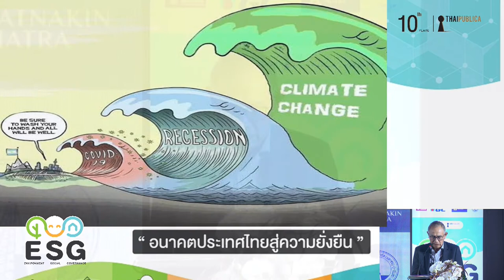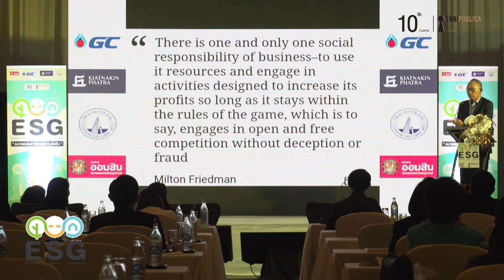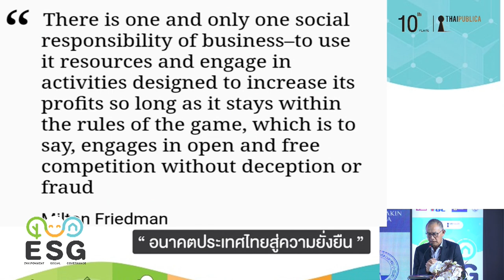ปาฐกถาพิเศษ 'Sustainable Future of Thailand อนาคตประเทศไทยสู่ความยั่งยืน'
ปาฐกถาพิเศษ 'Sustainable Future of Thailand อนาคตประเทศไทยสู่ความยั่งยืน' โดย คุณบรรยง พงษ์พานิช ประธานกรรมการบริหาร กลุ่มธุรกิจการเงินเกียรตินาคินภัทร

ในงานสัมมนาขึ้นสู่ปีที่ 10 สำนักข่าวออนไลน์ไทยพับลิก้า
ESG อนาคตประเทศไทยสู่ความยั่งยืน